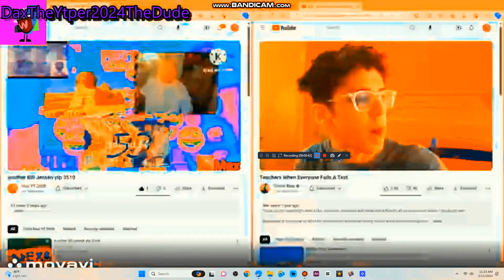another Bill Jensen ytp 3518